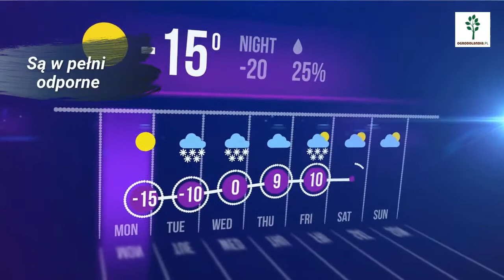Zadaszenia basenowe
Zadaszenia basenowe to nowoczesne rozwiązanie, umożliwiające korzystanie z zewnętrznego basenu, niezależnie od pogody – nawet po zakończeniu sezonu letniego! 🏊 Zadaszenia chronią również wodę przed zanieczyszczeniami. 💦👌 Wykonywane są na indywidualne zamówienie klienta, co oznacza, że można dostosować je do konkretnych potrzeb. Jesteś zainteresowany? 🤔 Zapraszamy do kontaktu! 🆙 Więcej informacji znajdziesz tutaj
Pamiętaj o tym, aby zostawić pod filmem 👍!

🔔 Kliknij dzwoneczek, aby otrzymywać info o nowościach!
Sprawdź też inne produkty dostępne w naszym sklepie internetowym:
Odwiedź również nasze profile na:
Zapraszamy też na naszego bloga:
Skontaktuj się z nami:
🏷️ Tagi